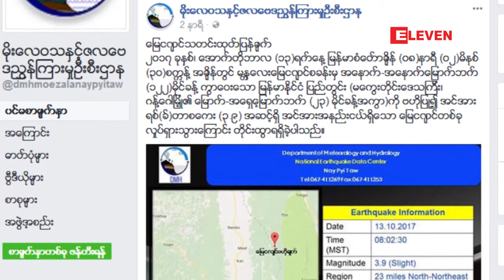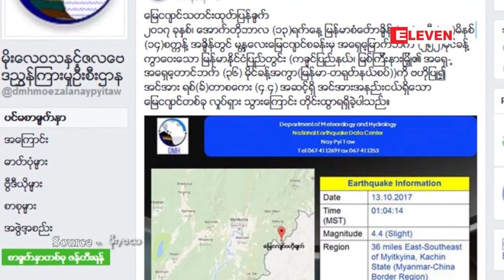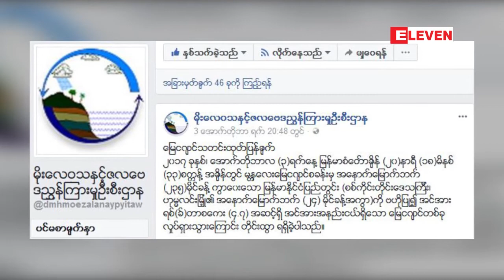၂၀၁၇ ခုနွစ္၊ ေအာက္တိုဘာလ (၃)ရက္ေန႔မွ (၁၃)ရက္ေန႔အတြင္း ...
၂၀၁၇ ခုနွစ္၊ ေအာက္တိုဘာလ (၃)ရက္ေန႔မွ (၁၃)ရက္ေန႔အတြင္း ဂန္႔ေဂါ၊ ကေလး၊ မုံရြာႏွင့္ ဟုမၼလင္းျမိဳ႕ မ်ားကုိ ဗဟုိျပဳကာ
အင္အားအနည္းငယ္ရိွ ေျမငလ်င္ (၆) ၾကိမ္ လႈပ္ခတ္ခဲ့တယ္လုိ႔ မုိးေလ၀သနဲ႔ ဇလေဗဒညြႊန္ၾကားမႈဦးစီးဌာရဲ့ ေျမငလ်င္
သတင္းထုတ္ျပန္ခ်က္ေတြအရ သိရပါတယ္။